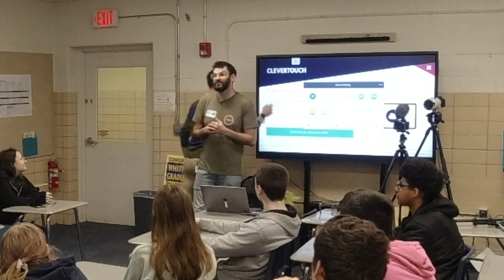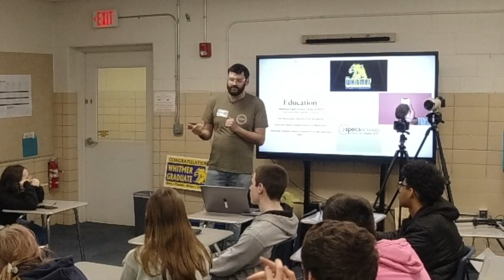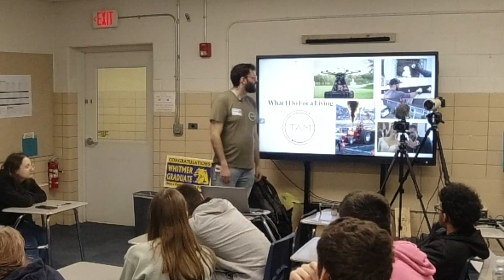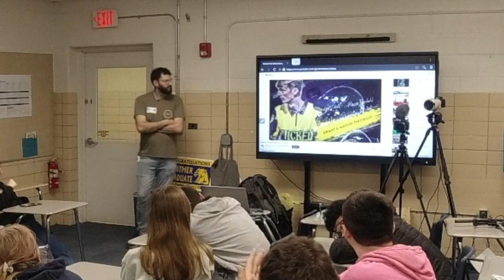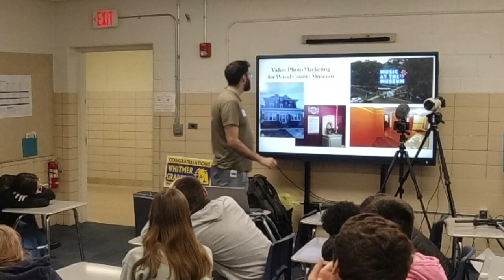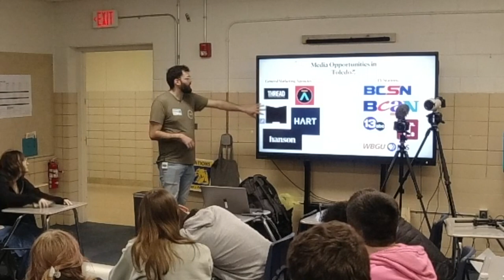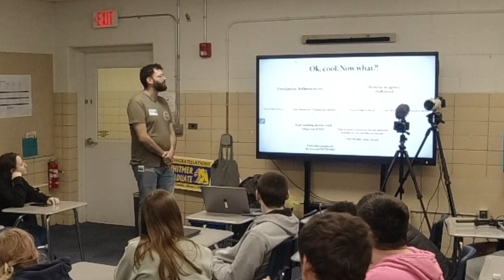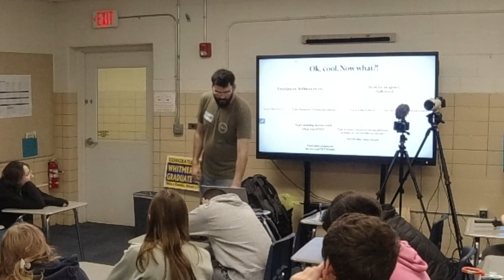Back to My Alma Mater Talking to Film Students!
I was invited back to my alma mater, Whitmer High School to talk to film students about my experiences in the industry and what opportunities can lie ahead for them! I took this same class at Whitmer which began my education.

I'm on a mission to help educate and prepare our next generation of flimmakers on how to get into the industry. So if I can be any help, let me know!